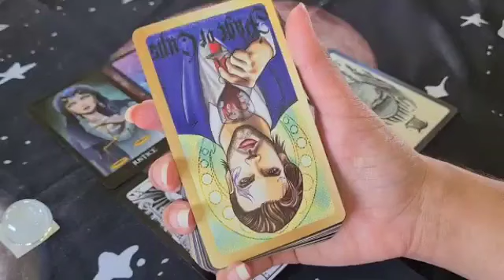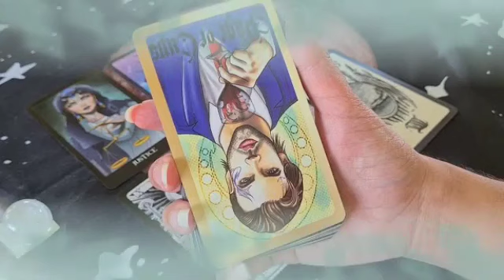برج الجوزاء ♊ من 23 إلى 30 أكتوبر 2024 ⚠️ يشعر بالاسف و ندم عليك😔سيأتي معتذرا معترفا بحبه يا جوزاء♥️